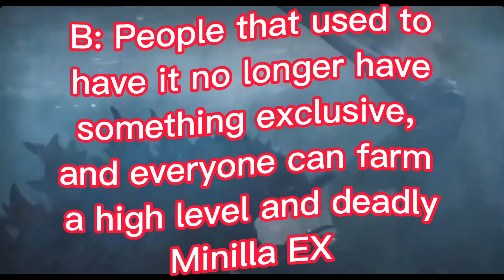EVERYONE CAN GET MINILLA EX IN KAIJU UNIVERSE!?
Minilla EX is releasing for everyone on the 16th, I give my opinion on that in this video